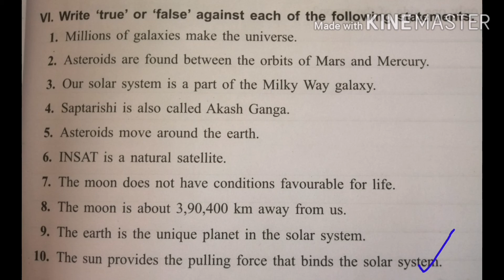NCERT class 6 Geography practice work book Revision Assignment 1.1.V I. Write true or false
The earth : our habitat chapter 1.revision assignment 1.1 solution.Write true or false for the given statement